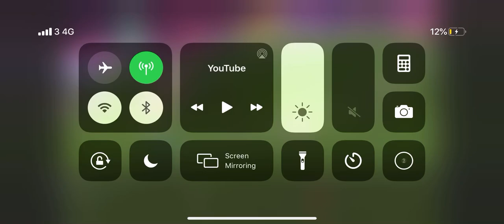Guendouzi rugby tackles Wilfried zaha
Mattel guendozi with a top class rugby tackle to stop a counter .